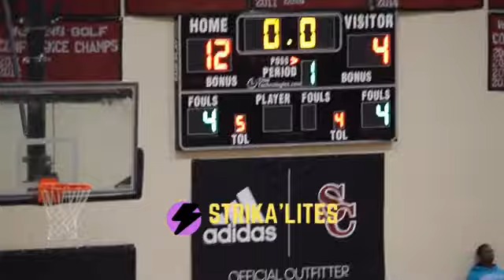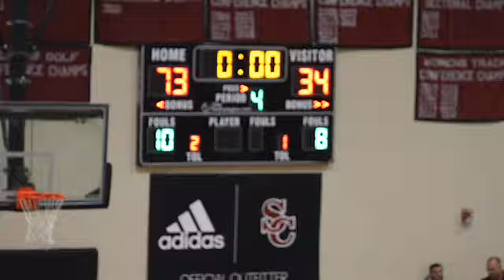South Central Lady Falcons go CRAZY in the fourth quarter vs. Southern Wayne